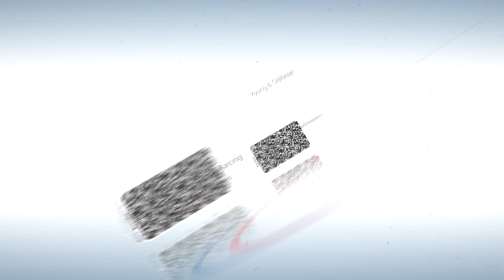VW Minichberger Scirocco I 16V - Canio Marchione - Osnabrücker Bergrennen 2017